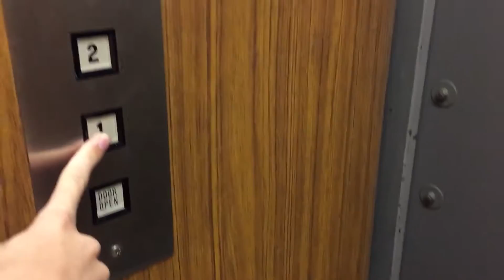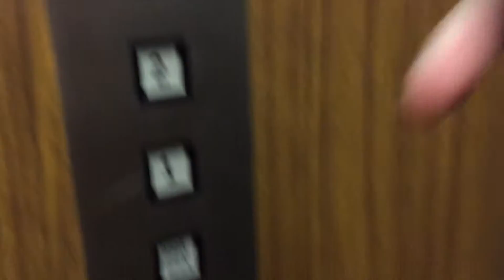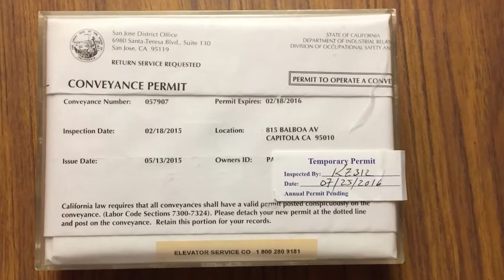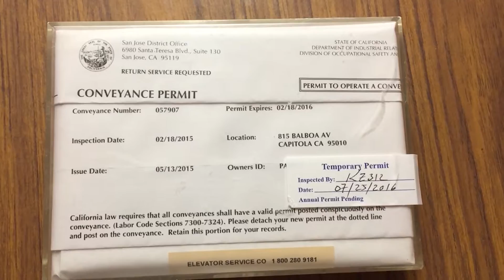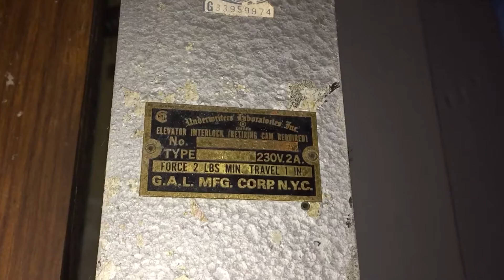Vintage Montgomery Hydraulic Swing Door Elevator at a Condo Building in Capitola, CA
The location is shown in the video. I can also tell you the location in a personal message (post a comment on this video telling me you sent a personal message for a quicker reply, I often don't get notified of personal messages). Do not post the location in the comments.

Montgomery square hall stations, Epco FL Flushline car station. Strangely, the door open button does reopen the door, but it also rings the alarm.